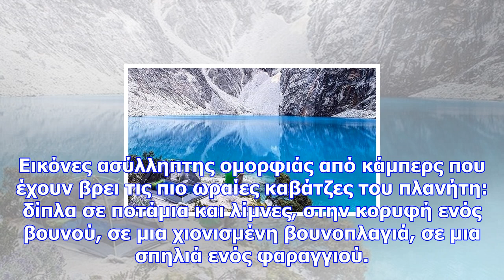Σε αυτά τα μέρη θα ήθελες οπωσδήποτε να κάνεις κάμπινγκ!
Newsbomb.gr 20 φωτογραφίες που θα σε πείσουν! Αν μοιράζεσαι την ίδια καψούρα με εμάς για το κάμπινγκ...